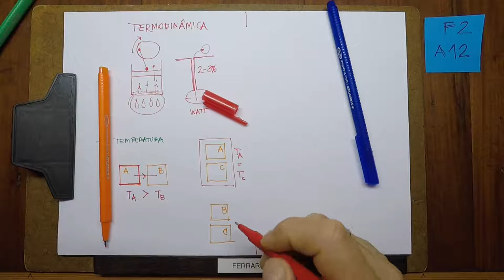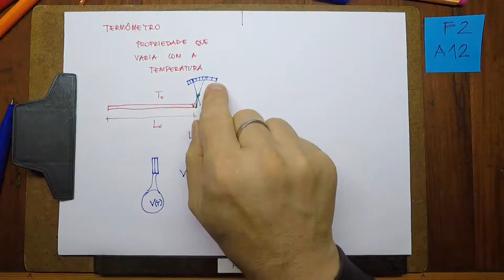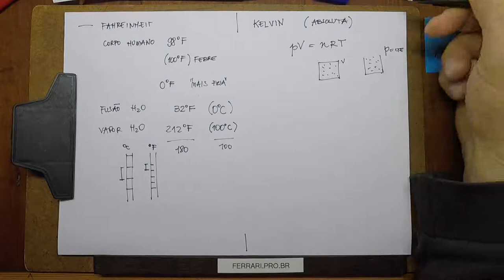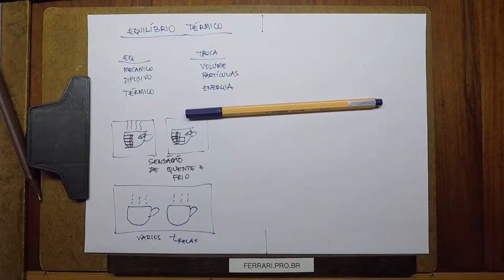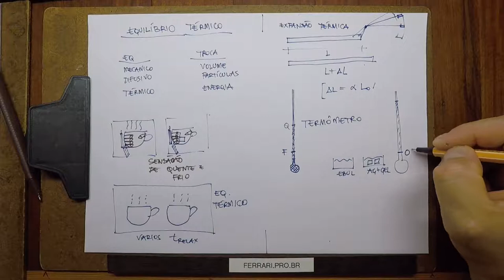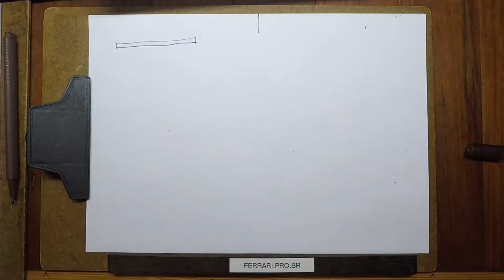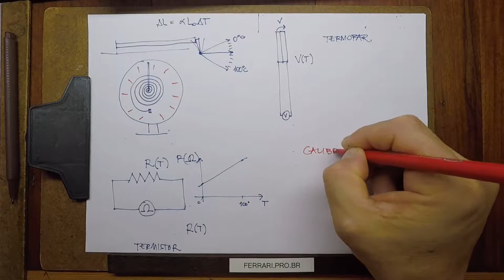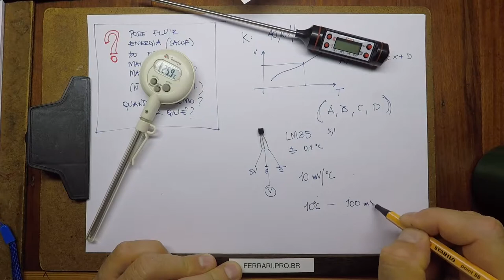F2 A12 -- Fisica 2 Aula 12 - Termodinâmica: Lei Zero, Sistemas Termodinâmicos, Termômetros